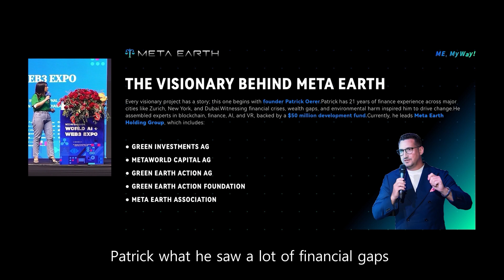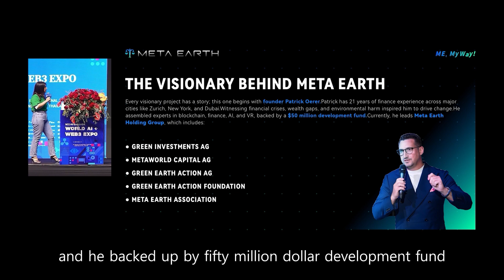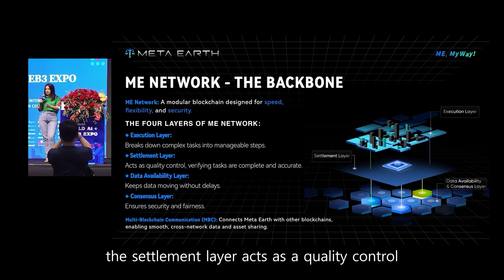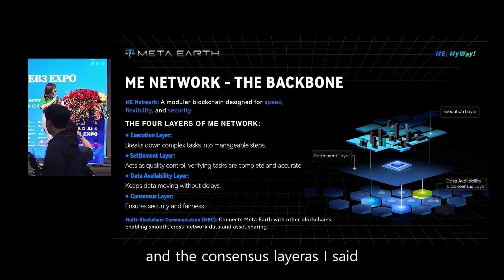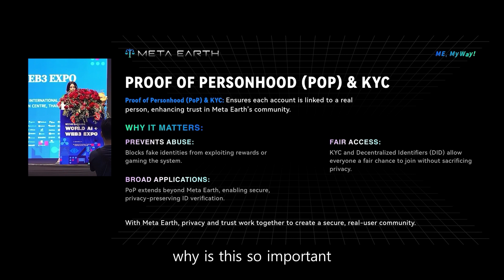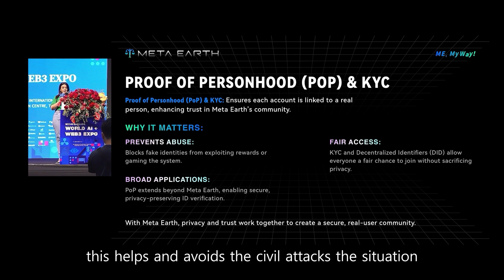Welcome to Meta Earth: Speech by ME CSO at W2140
Meta Earth CSO delivered a keynote speech titled "Welcome to Meta Earth" at W2140, sharing the founding intention and the story of Meta Earth. Additionally, the CSO introduced the technical highlights of the ME Network's modular blockchain and its unique economic governance model to the audience.